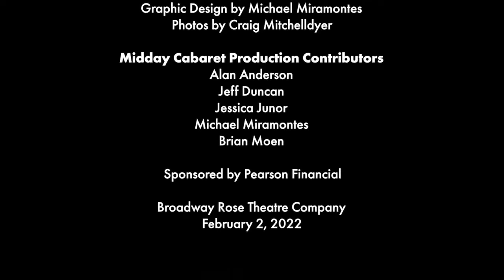Midday Cabaret: CAST EDITION with Jessica Brandes and Emily Cadiz from "Honky Tonk Laundry"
Join us Wednesday, February 2 at 1 p.m. for Midday Cabaret: CAST EDITION with Jessica Brandes and Emily Cadiz from "Honky Tonk Laundry," live on set!